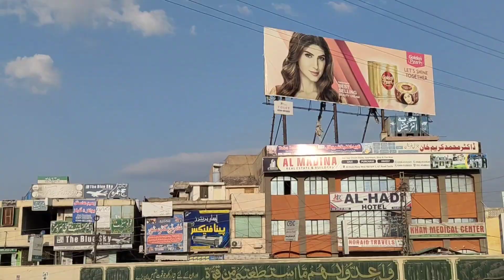Taxila Q Jana PARA 🤧 - WAH TO TAXILA / Pakistani Vlog - taxila Vlog - wah cantt / Vlog With Hamza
Ao Mera Sath Ap Ko Wah cantt dekhun Vlog | Full Tour oF wah cantt taxila | 1 Vlog - Pakistani Vlog

🇵🇰MENDI FUNCTION NEW STYLE 😱 - Pakistani Wedding vlog | Wah Cantt taxila | Pakistani vlogs - vlogs

BARAT ENTRY IN 😎 STYLE VLOG - WAH CANTT Sa Akore Khattak Tak SaFar - Pakistani VLOG - Wedding Vlog

Jalozia UET university peshawar Vlog

Video Link: • Waesto -Home (VI..